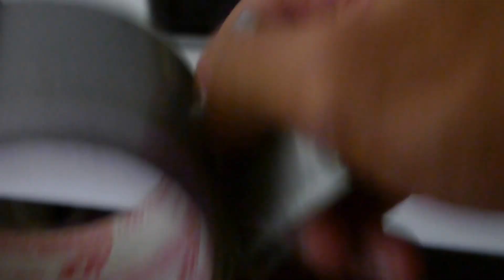A Bike Ride In Petaling Jaya.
Just an experiment on how it would look like if u tape a camera to your bike and a video to keep the channel flow a bit more. Just get a Go-Pro and please don't get your camera damaged. :P

Follow me? :)

Soundtrack:
Bibio - Lovers Carvings